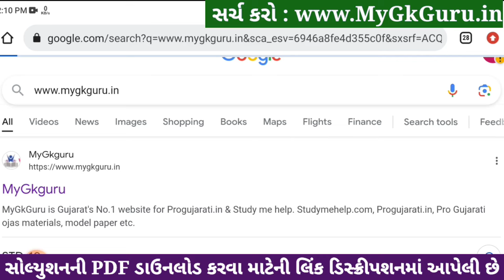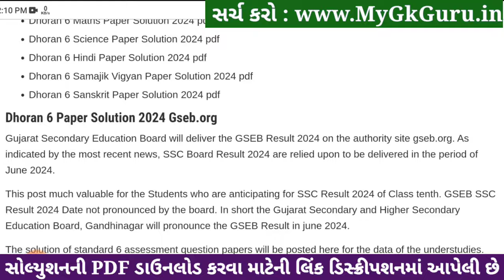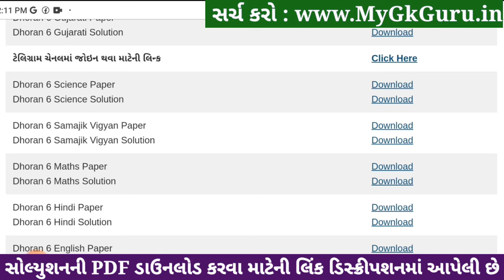🔥 Std 6 science paper solution 2024, std 6 varshik pariksha 2024 vigyan paper solution, std 6 vigyan